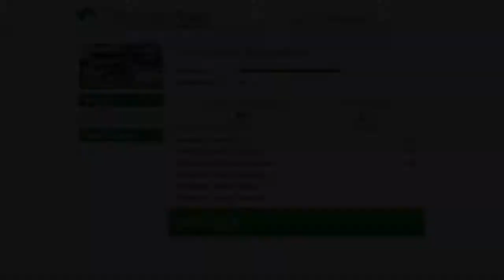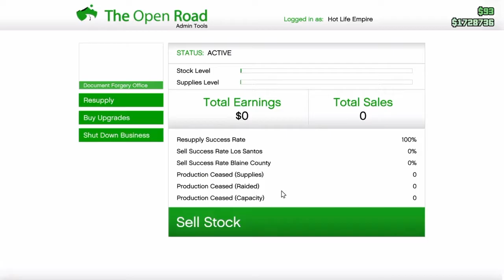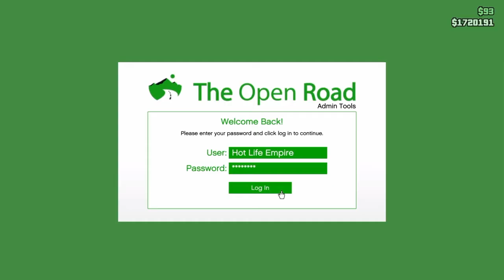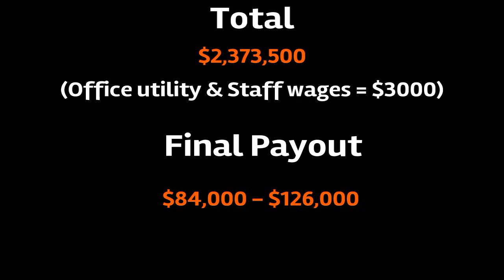GTA 5 - Biker DLC | Running A Business..Is It Worth It?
After playing around with the update and running a business for the week it brought the question..is what i paid worth it? What do you think?